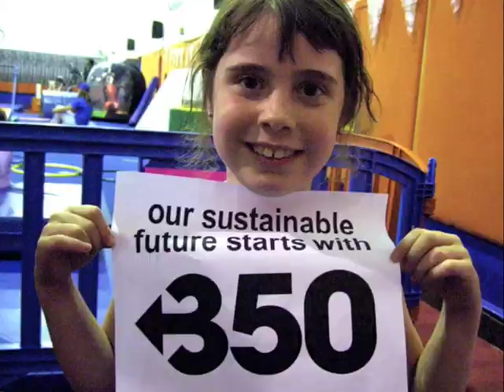20091022 350.org animation test #7: wake up + clock + fast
This is an animation test for a concept to involve 350 LA schools in a video message around 350.org's important International Day of Climate Action on October 24th. Everyone participating in the final video will be helping to send a message reading:

Wake up!
Global Warming cannot be stopped
without urgent American leadership.
Speak up!
We must convince our leaders NOW
to include 350 parts per million
in the Kyoto Protocol update
this December in Copenhagen.
Act up!
Without citizen action now,
politicians will remain oblivious
to the extreme urgency of
Global Warming.
Wake up! Speak up! Act up!
350".

The message is designed to raise awareness about 350ppm and Climate Change, and specifically to put pressure politicians and the United Nations Framework Convention on Climate Change who will be negotiation improvements to the Kyoto Protocol in Copenhagen this December. Each school can enroll its kids + parents + faculty to simply take pictures holding up printouts of the words in our statement, which I will combine into a long video collage. The video will be submitted to 350.org before October 24th so they can include it among the thousands of citizen actions that will be documented all over the world. Want to know more about 350? Animation = Luke